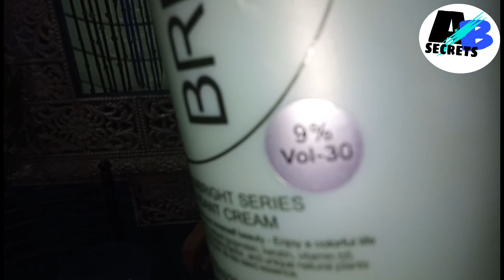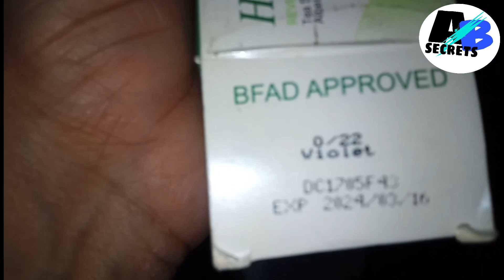HAIR COLOUR AT HOME VOILET BLONDE HIGHLIGHTS. Anil blue secrets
beautiful violet blonde highlights